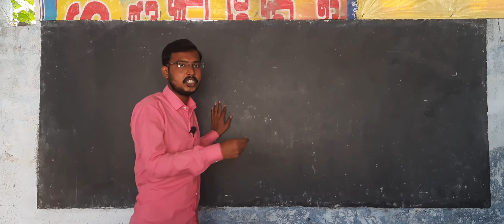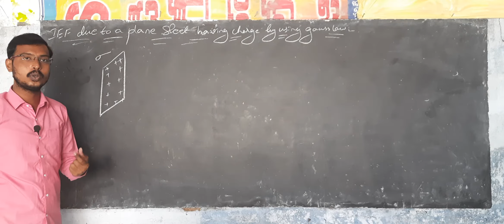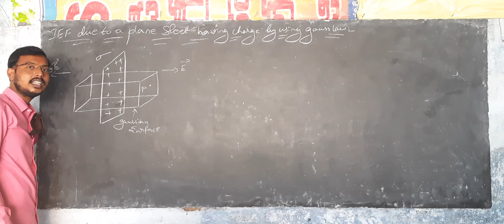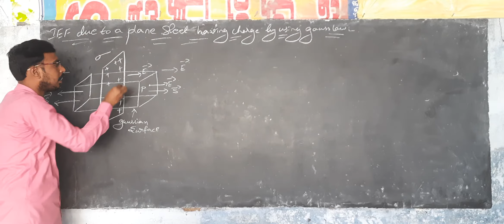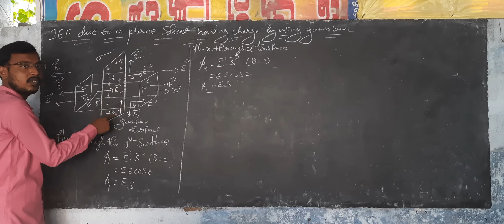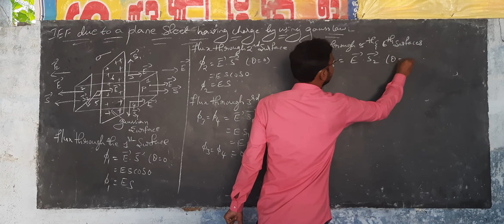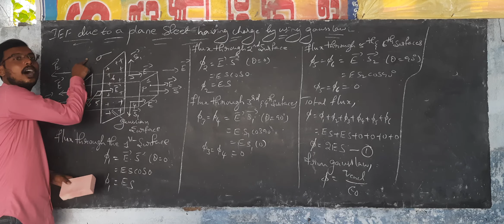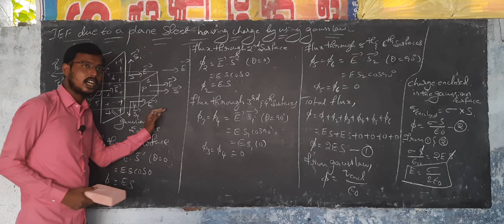Electric charges and fields class8